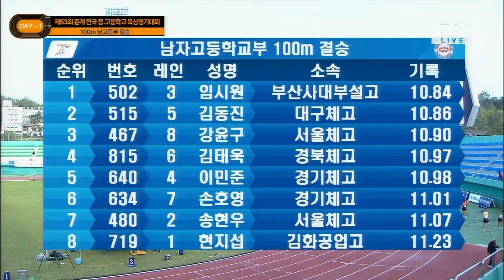연습의 성과를 시원하게 보여 준 경기! [남고 100m 결승]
대 회 명 : 제53회 춘계 전국 중․고등학교 육상경기대회 겸 제12회 춘계 전국 초등학교 육상경기대회
일    시 : 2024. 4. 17 (수) ~ 4. 21 (일) 5일간
장    소 : 경북 예천 공설운동장
주    최 : 한국중∙고육상연맹
주    관 : 예천군체육회, 예천군육상연맹
후    원 : 대한육상연맹, 경상북도육상연맹, 예천군
방    송: STN